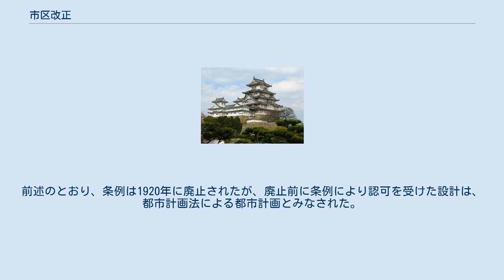市区改正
市区改正（しくかいせい）は、明治時代から大正時代に行われた都市計画、都市改造事業である。
 都市部では文明開化で馬車や鉄道などの新たな交通機関が登場したが、江戸時代の城下町等を部分的に改変して対応していた。
さらに上下水道・電気・市街電車などのインフラストラクチャーを導入して都市を近代化するには、大規模な都市改造、市区改正が課題になった。
以下、まず東京の市区改正を説明する。
 江戸時代の都市骨格を引き継いだ維新後の東京市街は道路幅員が狭く、上下水道など都市基盤（インフラ）の整備が遅れていた。
また密集した市街地では大火がしばしば起こり、都市の不燃化が課題であった。
こうした状況から識者の間に都市改造の必要性が認識されていった。
 「市区改正」とは、この改造事業が「東京市区の営業、衛生、防火及び通運等永久の利便を図る」ことを目的とするところから名付けられたもので、今日の「都市計画」にあたる。
銀座煉瓦街の建設や官庁集中計画などに比べ、「市区改正」は都市全体を構想したものであり、日本の都市計画史上の画期となる事業であった。
 1884年（明治17年）、東京府知事（内務少輔兼務）芳川顕正の提言により、翌1885年、内務省に東京市区改正審査会が設置された。
審査会の審議を経た計画案は、鉄道、築港、公園なども含むものであったが、実施には至らなかった。
 1888年（明治21年）、内務省によって東京市区改正条例（勅令第62号）が公布され、東京市区改正委員会（元府知事の芳川顕正が委員長）が設置された。
建築物の規制などは当初検討されたものの、結局行われなかった。
 翌1889年に委員会による計画案（旧設計）が公示され、事業が始まった。
しかし、財政難のため事業は遅々として進まなかった。
 都市化の進展から事業の早期化が必要になり、1903年（明治36年）に計画を大幅に縮小（新設計）した。
日露戦争後の1906年（明治39年）、東京市に臨時市区改正局を設置、外債を募集して、日本橋大通りなどの整備を急速に進めた。
1914年（大正3年）、ほぼ新設計どおり事業が完成した。
 主に路面電車を開通させるための道路拡幅（費用は電車会社にも負担させた）、及び上水道の整備が行われた。
現在の日本橋もこの事業で架け替えられた。
神田・日本橋・京橋付近では道路拡幅に伴い、従来の土蔵造の商家に交じって、木造漆喰塗の洋風建築が思い思いに建てられるようになり、人目をひいた。
これらの建物は当時の建築家から「洋風に似て非なる建築」と評された。
 その後も、日本の社会構造の変化や大都市への人口集中を背景に、都市や建築の統制が必要という機運が高まり、1919年（大正8年）、市街地建築物法（建築基準法の前身）と合わせて都市計画法（旧法）が制定された。
同法は、翌年1920年1月1日付で施行され、これに伴い市区改正条例は廃止された。
 「市区改正」は東京以外の大都市でも課題になり、特に市街電車の開通とともに道路拡幅が行われた事例も多い。
内務省の市区改正条例は東京のみが対象であったが、明治末から大正時代にかけて都市計画への機運が高まり、1918年（大正7年）に横浜市、名古屋市、京都市、大阪市、神戸市（五大都市）に市区改正条例が準用された。
前述のとおり、条例は1920年に廃止されたが、廃止前に条例により認可を受けた設計は、都市計画法による都市計画とみなされた。